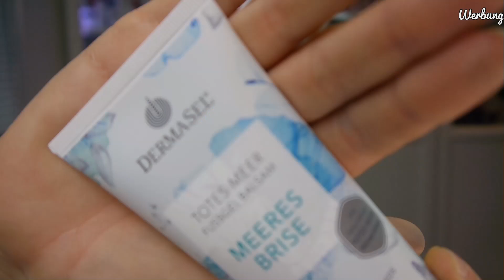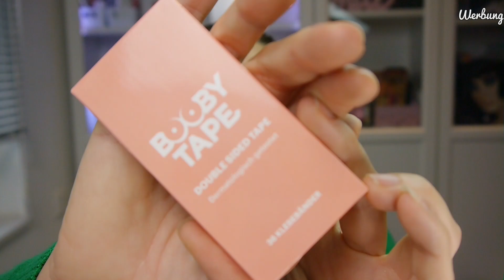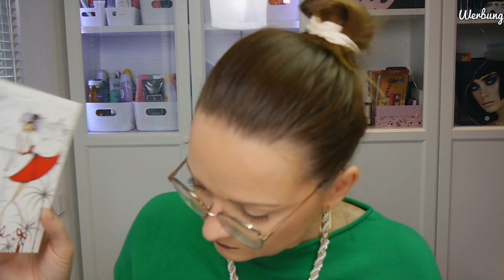♥ Trashi ist wieder da ♥ | Wieder Schätze für mich? | Unboxing | Simplybee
Das letzte Video mit ramponierter Stimme! Das tolle Trashi von der lieben Sophie @missesmuffinmakeup ♥
Ich LIEBE das trashi, es sind immer Sachen für mich dabei!
Ich wünsche euch ganz viel Spaß beim Zuschauen. Die kommenden Videos sind dann wieder mit normaler Stimme. 😅

Eure Biene 🐝